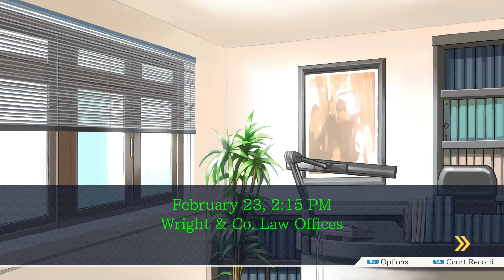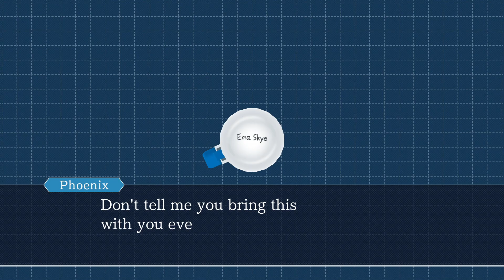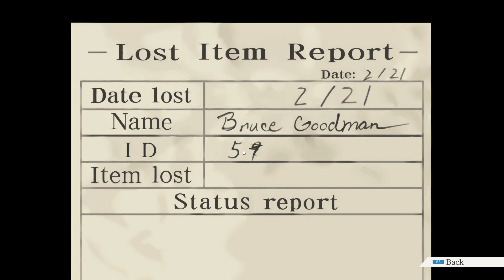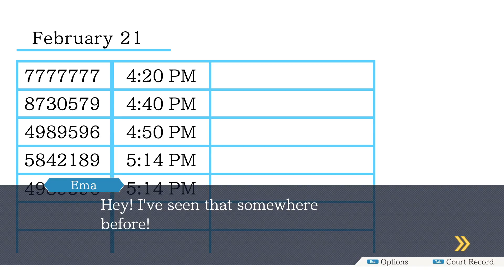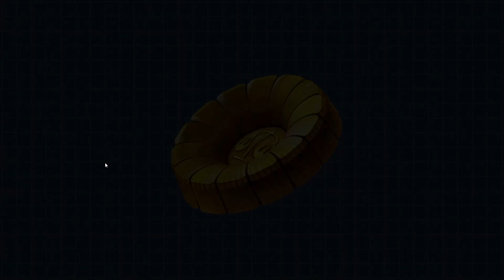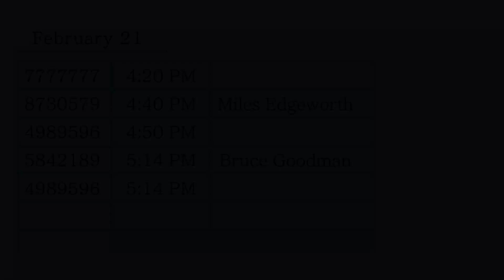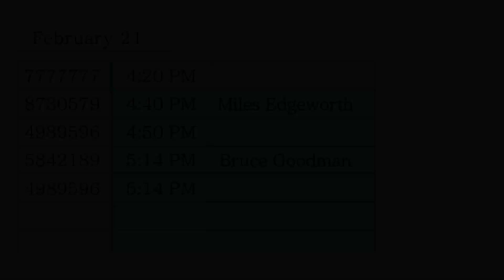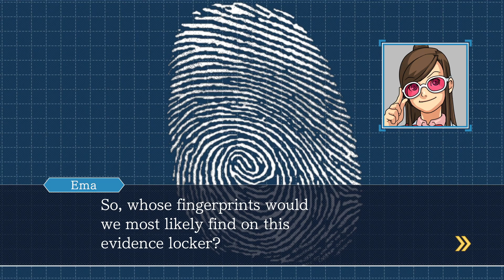Phoenix Wright: Ace Attorney Trilogy Stream #3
Tag 3 von Fall 1-5 der Phoenix Wright: Ace Attorney Trilogie.